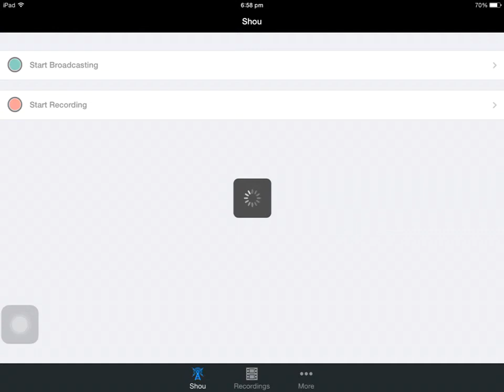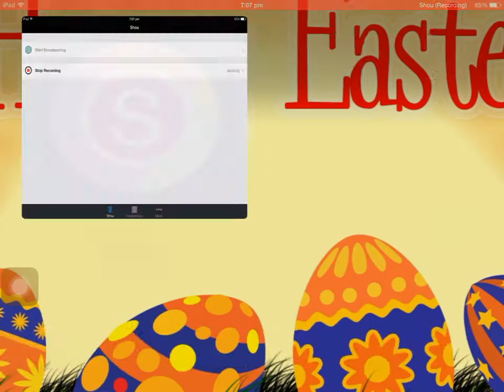"Kill everybody" let's play pixel gun 3d ep 1